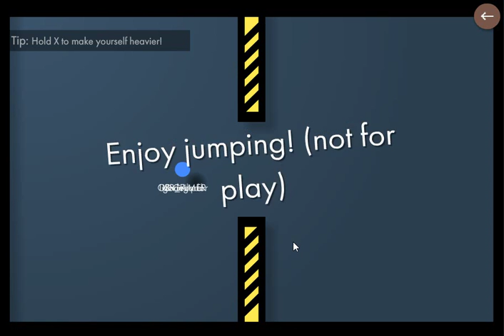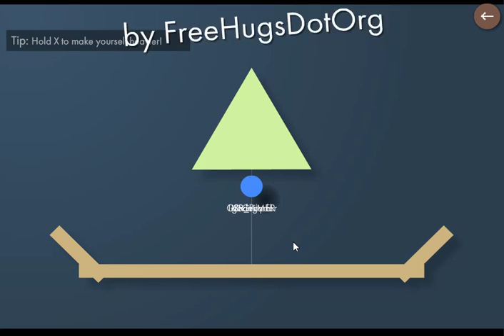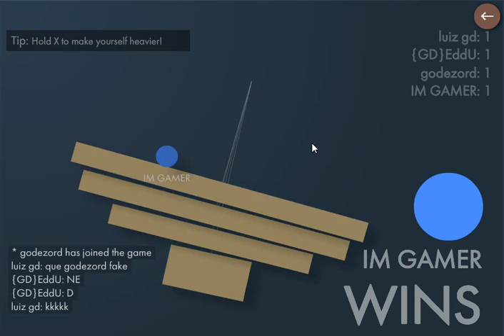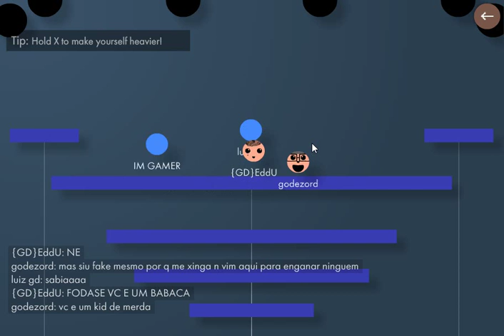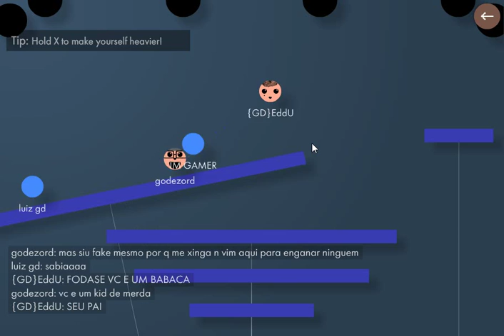JOGAMOS COM O GODENOT (fake) - Bonk.io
A busca do Godenot perdido...